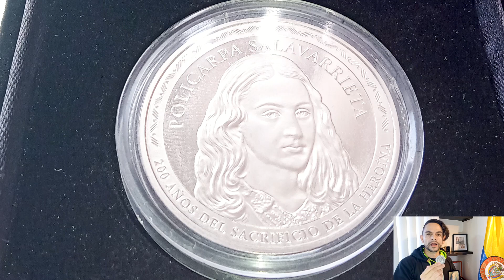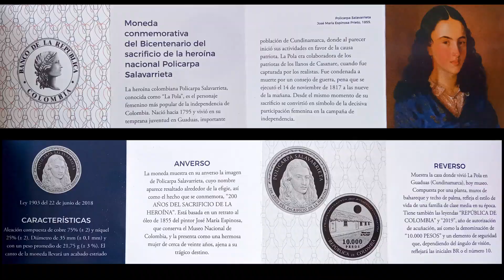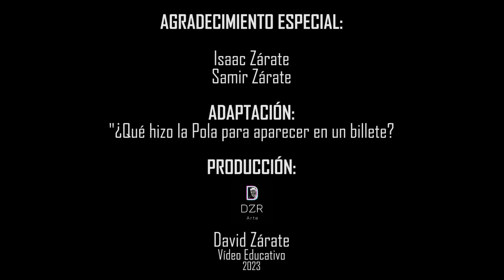Nueva moneda Bicentenaria de La Pola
El Banco de la República, en cumplimiento de la Ley 1903 del 22 de junio de 2018, pone a disposición del público con fines conmemorativos, la moneda del Bicentenario del sacrificio de la heroína nacional Policarpa Salavarrieta. La moneda estará disponible al público a partir del 10 de enero de 2023.

Lastima la falta de organización de BanRep...